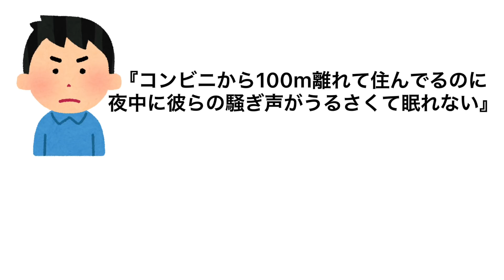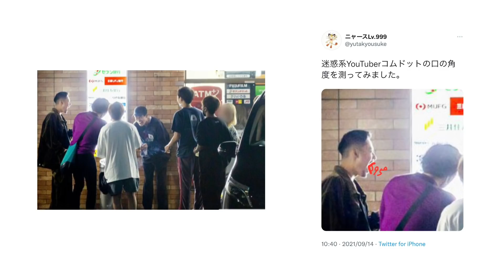【迷惑行為炎上】コムドット"また”炎上した件について解説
撮影、編集等すべてスマホでしているため
不快に思った方は申し訳ございません。

ED曲　魂器学院さんより琉璃ドリーム

・【炎上】よきき(100万人超えYouTuber)薬物使用について(1分知らない人へ)